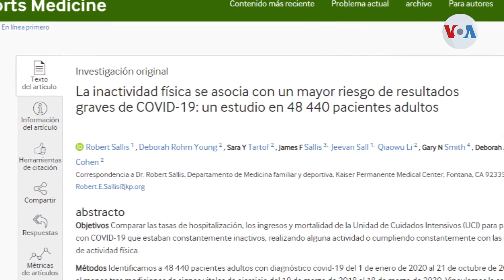Estudio alerta sobre el sedentarismo y su relación con el COVID-19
El estudio no augura nada bueno para quienes están mucho tiempo sentados o echados y dejan de lado la actividad física. Fabiola Chambi preparó este reporte sobre los riesgos del sedentarismo.